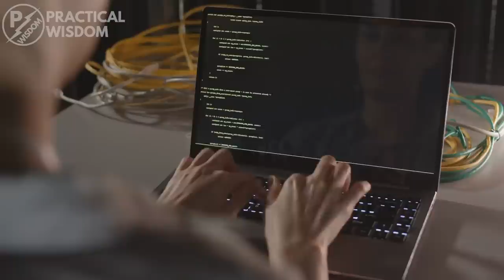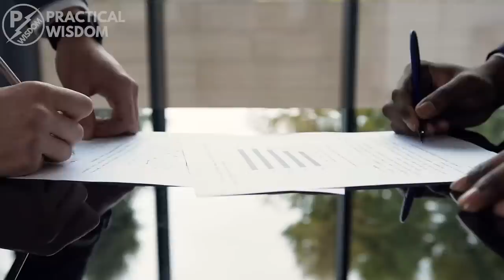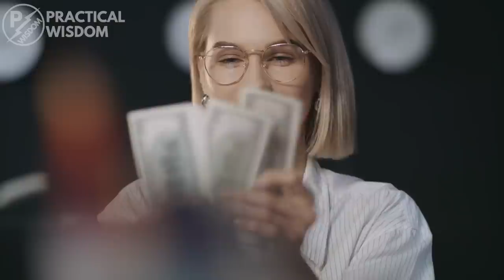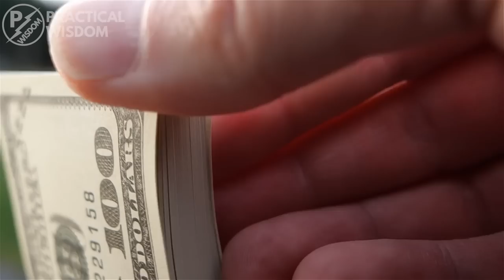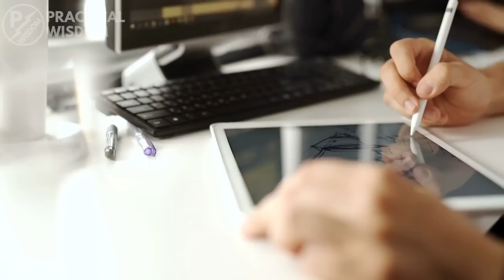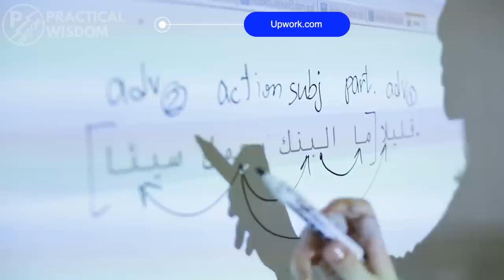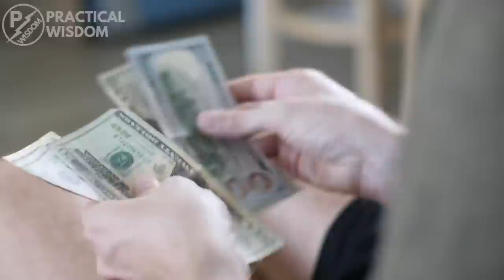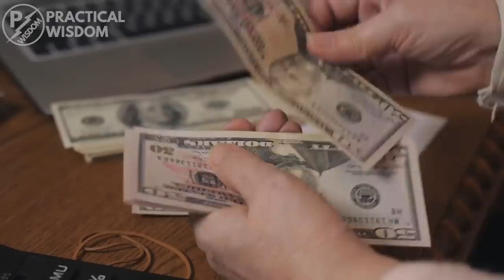20 High Paying & Work From Home Jobs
High paying and jobs you can do from home. Enjoy!

Time Stamps:
00:00 Introduction
00:40 Front-End Developer
01:14 Consulting
01:55 Product Reviewer
02:23 Insurance agent
02:59 Cybersecurity Analyst
03:44 Psychologist
04:15 Online Teacher
04:40 E-commerce Store Owner
05:04 Grant Writer
05:40 Project Manager, Operations
06:12 Bookkeeper
06:34 Graphic Designer
07:06 Medical Director
07:36 Business Development Manager
08:00 Translator/interpreter
08:26 Blogger
08:59 Affiliate Marketer
09:50 Software Engineer
10:36 Data Entry
11:06 Animator

▶ 11 Ways on How You Can Get A Financial Education - 11 Ways on How You Can Get A Financial Education - YouTube

▶ 11 Expenses All Rich People Avoid - 11 Expenses All Rich People Avoid - YouTube